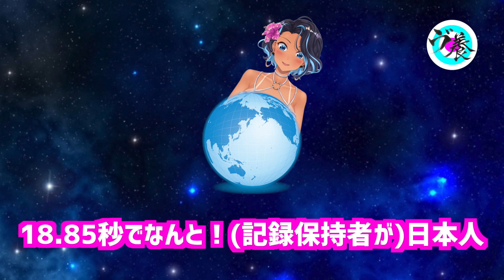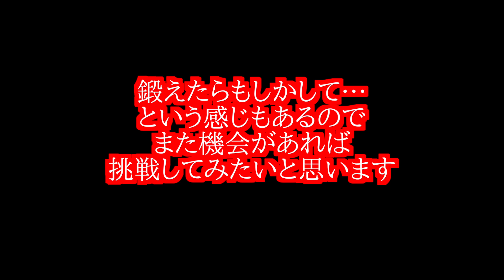【挑戦】JCがギネス記録にチャレンジする動画 〜第１弾〜‹新人VTuber？美らりあな？美ら莉亜奈！›指パッチン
ヴァーチャル養成所研修生004「美ら莉亜奈（ちゅら・りあな）」です！
莉亜奈は常日頃から思っていることがあるんです。それは、
ギネス記録、ひとつくらい超えられるっしょ？ってこと。
「指パッチン」に挑戦してみたので見てちょーだい！

ヴァーチャル養成所
年齢も出身もまちまちな６人の研修生（新人VTuberことバーチャルYouTuber）たちが、それぞれの夢を叶えるべく日夜努力をしながら活動しています！